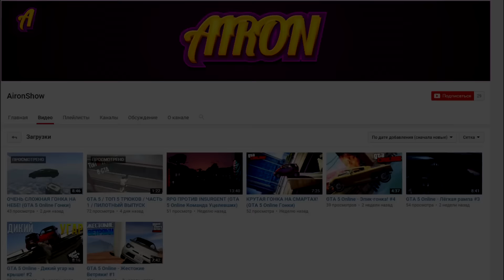GTA 5 ONLINE - ЛЮДИ С МИНАМИ ПРОТИВ МАШИН В ГТА 5!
GTA 5 Online, Гонки в GTA 5 и Трюки в GTA 5.